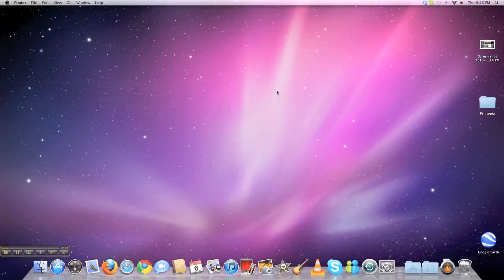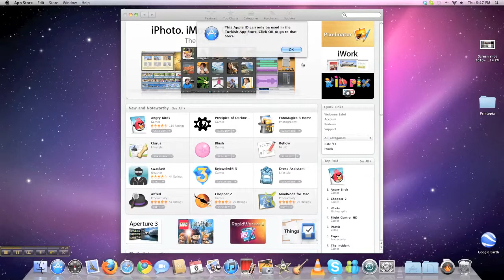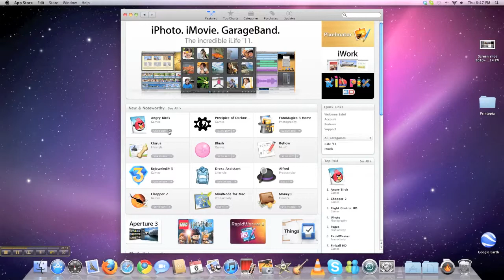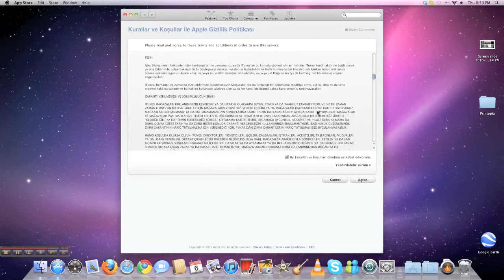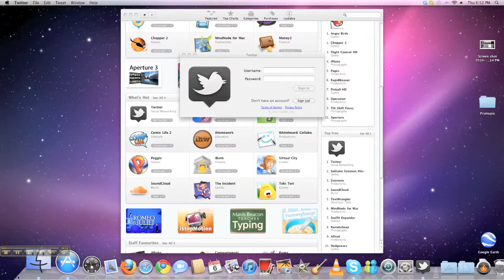Mac App Store İncelemesi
Apple'ın Mac App Store mağazasıyla iOS'te başarılı olan App Store modelini OS X ile çalışan masaüstü ve dizüstü Mac sistemlere getiriyor. Mac App Store ile nasıl uygulama indirilir? Cevabı bu videoda.